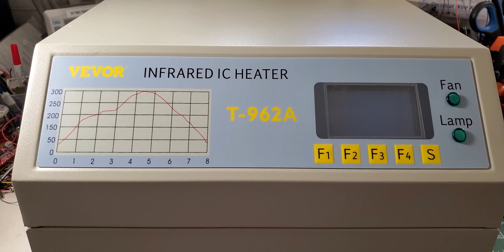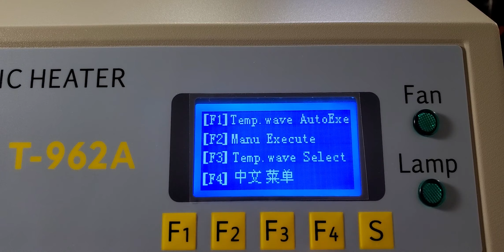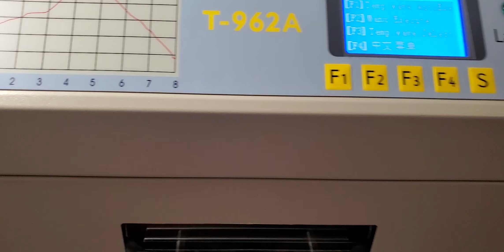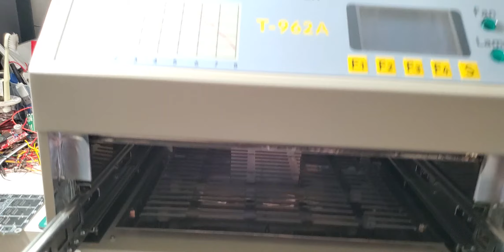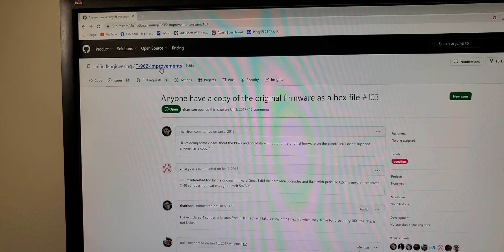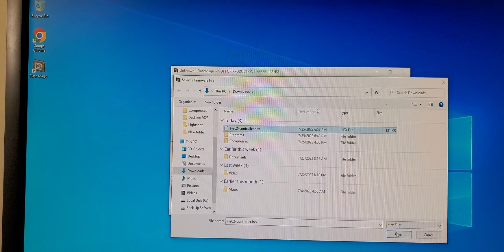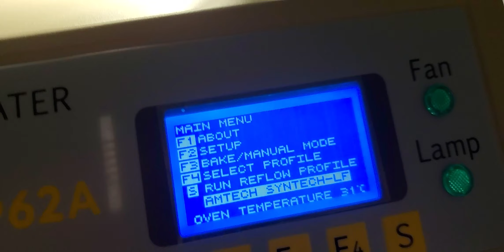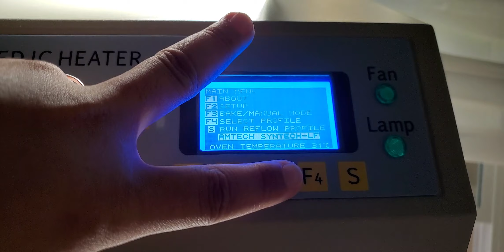Paano I-upgrade ang Vevor T962A Reflow Oven? Full Tutorial | Review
How to Upgrade the Vevor T962A Reflow Oven? Full Tutorial | Review